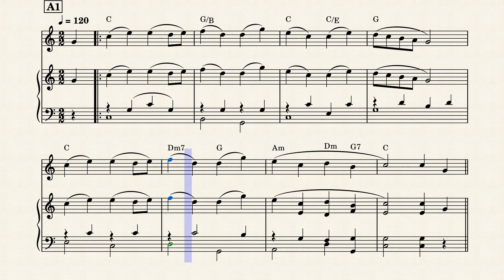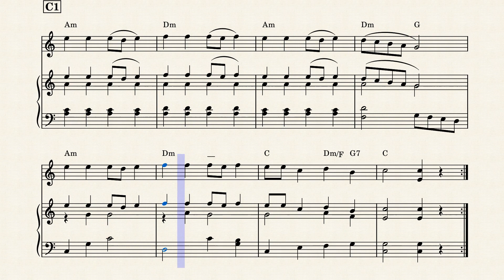Nancy's Fancy ( Cecil Sharp - English Country Dances )